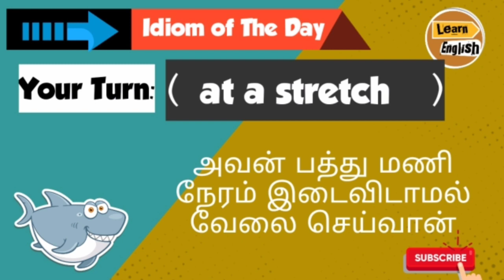Idiom Of The Day ( தமிழ் வழியாக ) -#54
Hi. Welcome to Speak English Through Tamil. I'm KIRTHIVASAN. In this video, we're going to learn an Idiom  through தமிழ் every evening. So, if you are interested, do watch this video till the end.

தமிழ் வழியாக ஆங்கிலம்
தினமும் ஒரு வார்த்தை

(690 + Spoken English Videos Through தமிழ்)- Only On Our channel )

Learn English Everyday - One word and a Phrasal Verb will be added as a daily basis:

Basic Sentences: ( 5000+ Sentences)

Phrases and English Expressions: ( 400+)

Spoken English Idioms Through Tamil: ( 350 +)

Daily Used Tamil Words in English: (1300+)

speak English through tamil,
learn english through tamil,
english through tamil,
learn english,english,
spoken english,
learning english through tamil,
tips to speak english through tamil,
english to tamil,
speak english from tamil,
learning english in tamil,
speak english fluently and confidently - through tamil,
spoken english,
spoken english tamil,
english through tamil,
english grammar through tamil,
spoken english tutorial,
english grammar,
idioms in tamil,
idioms and phrases in tamil,
idioms,tamil,
idioms meaning in tamil,
phrases and idioms in tamil,
english idioms meaning in tamil,
idioms and phrases with meanings in english,
idioms meaning and example in tamil,
english idioms and phrases in tamil,
idioms and phrases,
idioms and phrases with meanings in tamil,
phrases and idioms,
english idioms and phrases with meanings in tamil,